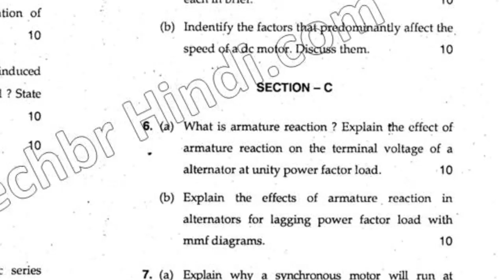2015 Mdu BTech AEIE 3rd Sem Electromechanical Engery Convertion Question Paper